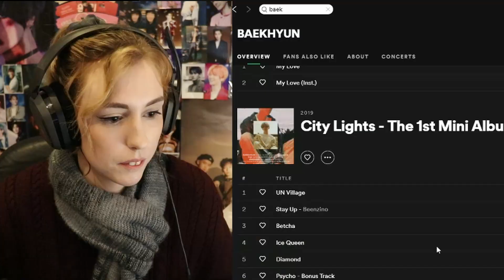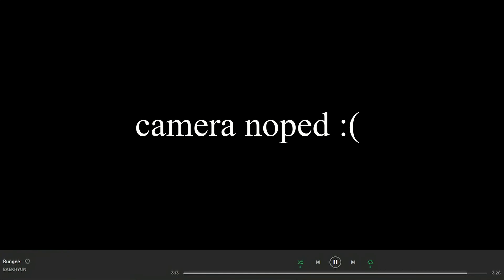BAEKHYUN (백현)The 2nd Mini Album ‘Delight’| Full Album Listen/Review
put your party hats on because this is awesome